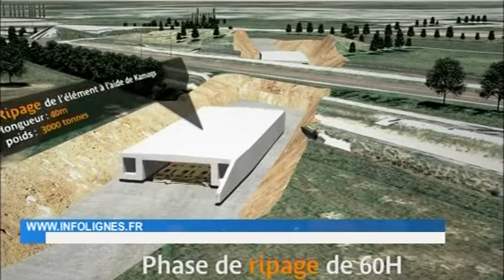Contournement Nîmes-Montpellier : 60h de travaux non-stop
Sites webs/blogs, copiez cette vidéo avec le bouton "Intégrer" !
La SNCF annonce une soixantaine d'heures de travaux non-stop sur le chantier du Contournement Nîmes - Montpellier dans le Gard. Pour exploitation TV, droits réservés, nous contacter